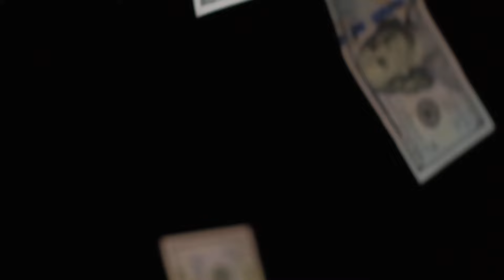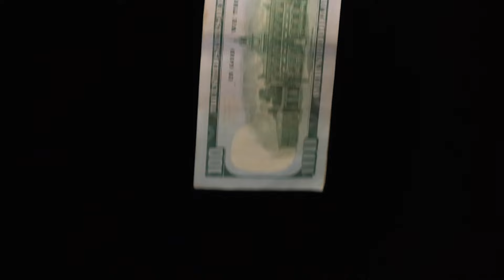Dream World, Daigdig ng mga Panaginip: Bunga ng palay o mais o barley o wheat